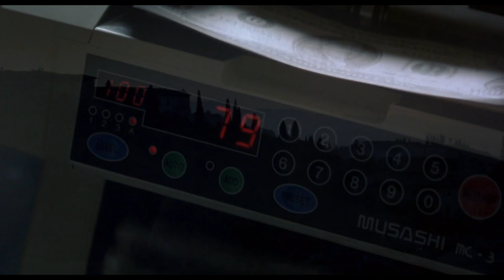Hannibal (2001). Vide Cor Meum.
Vide Cor Meum (Del latín: 'Mira mi corazón') es una aria breve (recuerda a una romanza), compuesta por el músico irlandés Patrick Cassidy, producida por su autor, junto con Hans Zimmer e interpretada por la Lyndhurst Orchestra, dirigida por Gavin Greenaway. Las voces corren a cargo de Danielle de Niese y Bruno Lazzaretti, en los papeles de Beatriz y Dante, respectivamente.

Ridley Scott vuelve a utilizar esta canción en “El Reino de los Cielos”, durante el funeral del Rey Balduino IV de Jerusalén.

La canción se basa, en parte, en el capítulo III de la Vita nuova de Dante Alighieri. Algunas partes corresponden a los versos 10 a 12 (v.10-12) del soneto que aparece en dicho capítulo. Otras líneas se basan en la glosa del verso que realiza el propio Dante (números 9 y 11 del mismo capítulo III). Las locuciones en latín ("Ego dominus tuus" y "Vide cor tuum"), son las palabras que Dante oye de una visión que se le aparece en un sueño, según relata en este texto. Las últimas líneas de la canción no están directamente tomadas de la obra mencionada: "Io sono in peace" no aparece en la Vida nueva, mientras que "Vide cor meum", "Mira mi corazón" (que da nombre a esta aria), proviene de las palabras que la visión le dirige a Dante (III, 9) "Vide cor [...]", y "meum".

La letra se desarrolla con suficiente libertad como para interpretar un diálogo con el contrapunto del coro a modo narrativo, y un final en ritornello. Es posible que el interlocutor del narrador, Dante, sea Beatriz.

(Dante se enamoró de su musa, Beatriz, a los nueve años. Tras otros nueve años, se reencuentra con ella y resurge el amor, aunque lo mantiene oculto para no comprometerla, hasta el punto de cortejar a otra dama para no revelarlo. En el soneto, titulado "ciò che mai non fue detto d'alcuna" (lo que jamás se dijo de ninguna), expresa un sueño premonitorio de la muerte de Beatriz, en que ella, en manos de Dante, devora su corazón, que está ardiendo, envuelta en lágrimas).

Es posible también suponer que el interlocutor de Dante, en esta reconstrucción, sea el propio amor, que interpela a Dante tal y como se menciona en la glosa (III, 9), y a quien Dante saluda como Señor en este soneto(v. 4).

Sin embargo, el soneto está explícita y claramente dirigida a "Toda alma prisionera", por lo que lo más plausible es que el "interlocutor" en el texto del aria sea algún "alma", o todas ellas, atormentada por el amor. Tal y como Dante expone en la primera estrofa.

Este es el soneto que Dante escribe en el capítulo III de la "Vida Nueva".

    A ciascun'alma presa, e gentil core,
    nel cui cospetto ven lo dir presente,
    in ciò che mi rescrivan suo parvente
    salute in lor segnor, cioè Amore.
    Già eran quasi che atterzate l'ore
    del tempo che onne stella n'è lucente,
    quando m'apparve Amor súbitamente
    cui essenza membrar mi dà orrore.
    Allegro mi sembrava Amor tenendo
    meo core in mano, e ne le braccia avea
    madonna involta in un drappo dormendo.
    Poi la svegliava, e d'esto core ardendo
    lei paventosa umilmente pascea:
    appresso gir lo ne vedea piangendo.

TOMADO DE: Digital Dante1​

    A toda alma prisionera y gentil,
    a cuya presencia venga el decir presente,
    por qué me escriban su parecer,
    salud en su Señor, es decir Amor.
    Ya eran casi terciadas las horas,
    del tiempo en que toda estrella está luciente,
    cuando aparecióseme Amor súbitamente,
    cuyo aspecto recordar me causa horror.
    Alegre me parecía Amor, teniendo
    mi corazón en la mano, y en sus brazos una
    dama, envuelta en un lienzo, dormida;
    Después la despertaba, y de este corazón ardiendo
    ella espantada humildemente comía,
    y después irse lo vi llorando.

TRADUCCIÓN: Lic. Jorge Sanguinetti2​